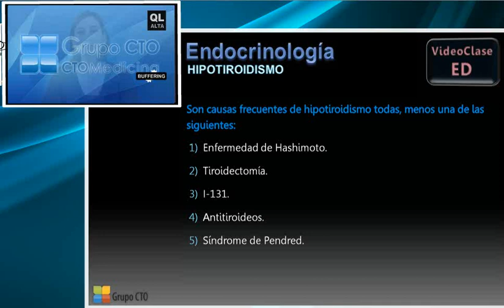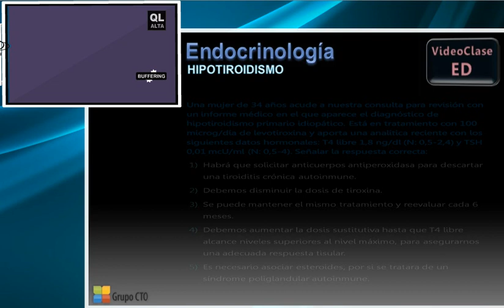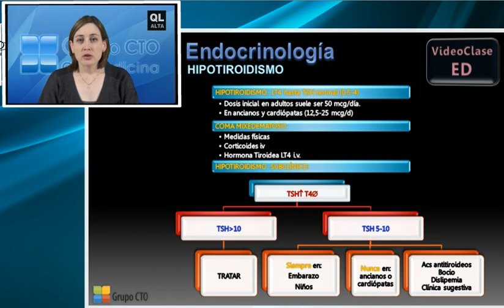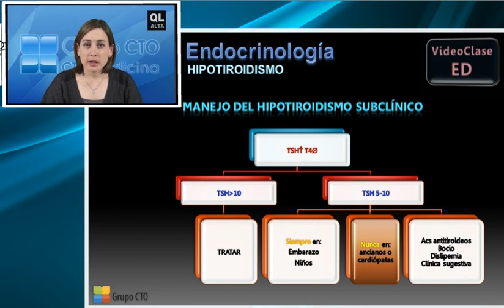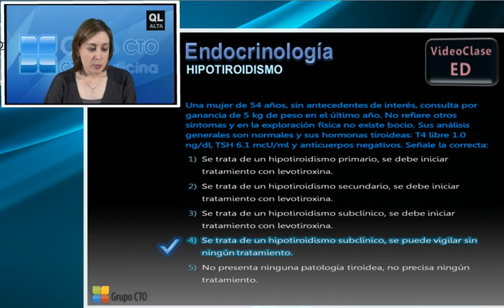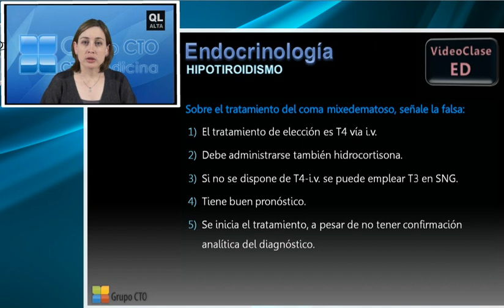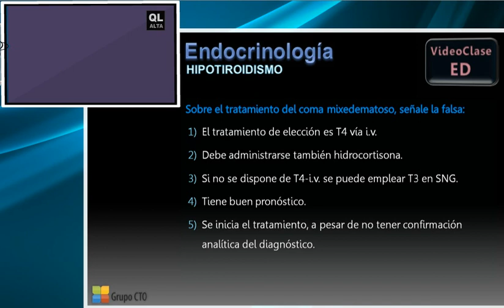Curso CT endocrinologia - 5 Hipotiroidismo